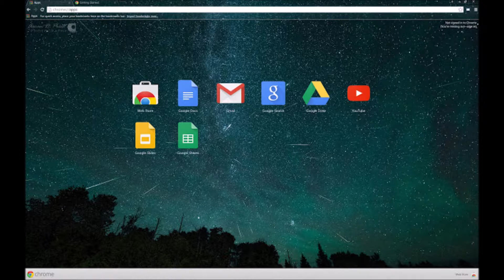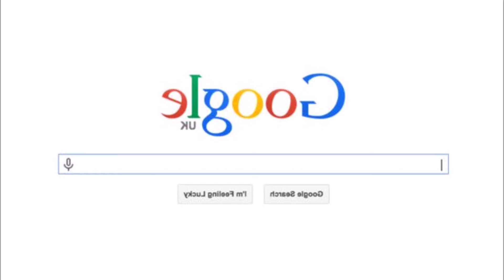AcousticFusion - my baby googles me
Often after googling things all day,
I will tell Sue something and lately...well,
"my baby googles me"